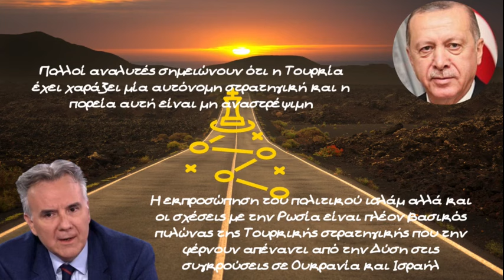Λάβδας, Συρίγος, Το σταυρόλεξο των Ελληνοτουρκικών, οι Αμερικανικές εκλογές και η διεθνής συγκυρία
Μόνο ως ξεκομμένα από την διεθνή συγκυρία δεν πρέπει να αντιμετωπίζονται τα Ελληνοτουρκικά θέματα, ειδικά με μία Τουρκία που κινείται συνεχώς. Δεν περνάει απαρατήρητη η ακύρωση της επίσκεψης του Ρώσου προέδρου. Πούτιν στην Άγκυρα μόλις λίγες μέρες μετά την έγκριση πώλησης των Αμερικανικών Μαχητικών στην Τουρκία ενώ παράλληλα πολλοί αναλυτές συγκλίνουν ότι οι κρισιμότητα των Αμερικανικών εκλογών αλλάζει τις ισορροπίες και δημιουργεί μία "παράξενη κατάσταση" από σήμερα έως ότου μάθουμε τον νέο Αμερικανό πρόεδρο στις πέντε Νοεμβρίου

Ο Καθηγητής Ευρωπαϊκής Πολιτική στο Πάντειο πανεπιστήμιο, Κύριος Κώστας Λάβδας σημειώνει

Νομίζω δύο πράγματα πρέπει να θυμάστε εφόσον ο Trump ξεπεράσει τον σκόπελο του ανωτάτου δικαστηρίου, εν πάση περιπτώσει αν υποθέσουμε  ότι υπάρχει ένα σενάριο, που είναι ισχυρό σενάριο έτσι δεν ανύπαρκτο, κάθε άλλο, να έχουμε τον Trump πρόεδρο να εκλεγεί τον Νοέμβριο, τότε πρέπει να θυμόμαστε δύο πράγματα, πρώτον συντόμως, είναι εξαιρετικά απρόβλεπτος αυτό το ξέρουμε όλοι, δεύτερον όμως, εάν υπάρχει μία πιθανότητα η Τουρκία να αυξήσει τη δυνατότητά της να πατάει σε δύο, τρεις και 30 βάρκες, είναι με τον Trump γιατί ο Trump δεν έχει κανένα ιδιαίτερο ενδιαφέρον να  ενδυναμωθεί το ΝΑΤΟ, κάθε άλλο ο Trump πιστεύει πάρα πολύ σε μονομερής, διμερείς, τριμερείς και άλλες ενέργειες Αμερικανικές και άρα νομίζω το καθεστώς Ερντογάν σε μια προεδρία Trump θα βρει σπουδαίος λόγους για να αισθάνεσαι καλύτερα. Ο Trump δεν ενδιαφέρεται, απρόβλεπτος είναι το ξαναλέω έτσι για πολλοστή φορά,  αλλά δεν θα ενδιαφέρεται, για την συνολική προβολή της ισχύος της Τουρκίας, το αν ενισχύεται το πολιτικό Ισλάμ, ή όχι. Ο Trump θα ενδιαφέρεται κυρίως για Αμερικανικά θέματα και για τον Ινδο-Ειρηνικό σε ένα βαθμό, άρα η τουρκία θα βρει μεγαλύτερες δυνατότητες για να παίζει παιχνίδια σε πολλά ταμπλό, με μία προεδρία Trump απ ότι με τη σημερινή προεδρία,  ο κίνδυνος εκεί, είναι ότι μέχρι να φτάσουμε τις εκλογές του Νοεμβρίου που όπως τα πράγματα δείχνουν τώρα, θα είναι πράγματι κρίσιμες και στην κόψη του ξυραφιού για την, για την έκβαση και για τις Ηνωμένες Πολιτείες και για τον πλανήτη, είναι ότι η κυβέρνηση Biden θα προσπαθήσει να κλείσει πάρα πολλά μέτωπα, ένα από αυτά είναι οι σχέσεις της Τουρκίας με τη δύση για αυτό λέω από καιρό ότι δεν χρειάζεται να μπούμε στη θέση του επισπεύδοντος για τη βελτίωση αυτών των σχέσεων

Ο Καθηγητής Διεθνούς Δικαίου στο πάντειο πανεπιστήμιο, Κύριος Άγγελος Συρίγος τονίζει

 Η Τουρκία εδώ και έχει πολύ καιρό προσπαθεί να πατήσει σε δύο βάρκες εκείνο το οποίο έλεγε στη δύση ήταν ότι εγώ βοηθάω την Ουκρανία στέλνοντάς της drone και άλλα συστήματα τέτοια τα οποία της δίνουν το πλεονέκτημα στο πεδίο της μάχης και αποδεχτείτε ότι έχω και καλές σχέσεις με τη Ρωσία. Η τουρκία κινείται με τη λογική πολύ μεγάλης δυνάμεως, με έχεις ανάγκη άρα θα αποδεχτείς τις ιδιαιτερότητές μου, το, η δημιουργία εργοστασίου είναι το επόμενο βήμα. Ένας από τους λόγους της επισκέψεως Πούτιν στην Τουρκία ήταν να συζητήσουν για το θέμα της μεταφοράς σιτηρών από την Ουκρανία μέσω του ασφαλούς διαδρόμου που είχε δημιουργηθεί προς την, προς τον υπόλοιπο κόσμο, δεν φαινόταν όμως να υπάρχει σε αυτό το θέμα φως οπότε μπορεί να ναι αυτός ένας δεύτερος λόγος. Επίσης δεν πρέπει να ξεχνάμε ότι αυτή τη στιγμή και μέχρι τις Αμερικανικές Εκλογές που θα γίνουν τον Νοέμβριο όλοι οι κατάσταση σε σχέση με την Ουκρανία και τη Ρωσία θα παραμένει στον αέρα, δηλαδή αυτή τη στιγμή δεν έχουν περάσει από το Αμερικανικό κογκρέσο οι εγκρίσεις για νέα όπλα προς την Ουκρανία αυτό έχει ανησυχήσει βαθύτατο τους Ουκρανούς διότι έχουν πάρει ως τώρα αν δεν κάνω λάθος γύρος στα 45, 46 δισεκατομμύρια δολάρια, εάν κοπούν τα χρήματα από τις Ηνωμένες Πολιτείες αντιλαμβάνεστε ότι η Ουκρανία θα βρεθεί σε εξαιρετικά δυσμενή θέση. Αυτό έχει ξεκινήσει ήδη πριν, είναι πριν γίνουν οι εκλογές, δηλαδή δεν χρειάζεται να έρθει ο Trump στα πράγματα για να δούμε, έχει ήδη συμβεί, προσπαθούν να περάσουν να πακέτο το οποίο θα περιλαμβάνει Ουκρανία, Ισραήλ, Ταϊβάν είναι οι τρεις χώρες οι οποίες ενοχλούν περισσότερο την, για τις οποίες ανησυχεί περισσότερο η Αμερική, δεν έχει περπατήσει ίσως παίζει και αυτό το ρόλο του στην όλη,  στην όλη εξίσωση.